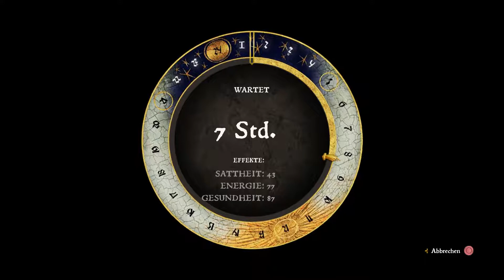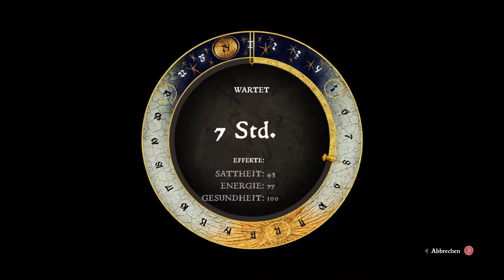KINGDOM COME: DELIVERANCE [#177] ★ Der tut nix - Der will nur töten! | LP Kingdom Come: Deliverance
Wir streifen nachts durch die Wälder umher in der Hoffnung, evtl doch noch Rehe aufzuspüren. Doch wo Wald ist, wartet auch schon der Tod...

► SPIELBESCHREIBUNG
Entwickler: Warhorse Studios
Publisher: Tru Blu Entertainment
Plattform: PlayStation 4, Microsoft Windows, macOS, Linux, Xbox One
Release: 13. Februar 2018